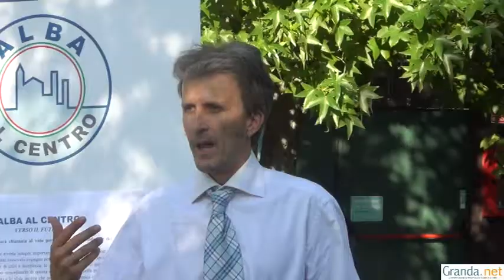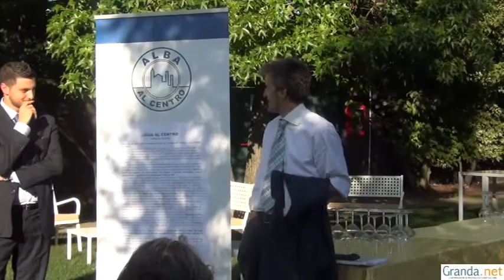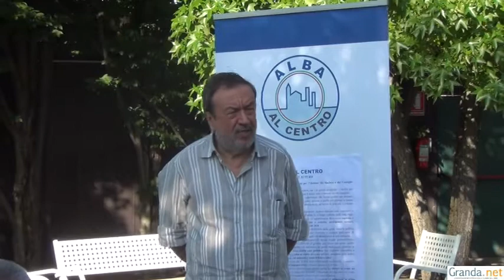Nuovo sindaco di Alba - Intervista a Rabino e Monchiero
Né col centrodestra, né col centrosinistra, ma solo col centro che più centro non si può, con moderazione, ma determinazione, in vista delle elezioni amministrative del 2014: sembrerebbero essere alcuni degli aspetti essenziali caratterizzanti il nuovo progetto politico locale denominato "Alba al Centro" e presentato alle ore 18.00 di lunedì 29 luglio nell'area ricreativa messa a disposizione dal Light Club in loc. San Cassiano ad Alba.

All'incontro, moderato dall'onorevole di Scelta Civica Mariano Rabino, sono intervenuti Massimo Corrado (in rappresentanza del Centro Studi Pierino Belli) e Franco Miroglio (per l'associazione MoviAlba).

Quindi l'onorevole di Scelta Civica Giovanni Monchiero ha presentato l'ufficio di presidenza dell'associazione, con gli interventi del presidente Massimo Reggio, del coordinatore Pietro Ramunno e della vicecoordinatrice Francesca Alberto.

Tra gli intervenuti abbiamo sentito il deputato Mariano Rabino e il senatore Giovanni Monchiero. Ecco i nostri servizi.

Paolo Ciliutti

Riprese e interviste di Paolo Ciliutti.

Montaggio curato da Marco Asteggiano.